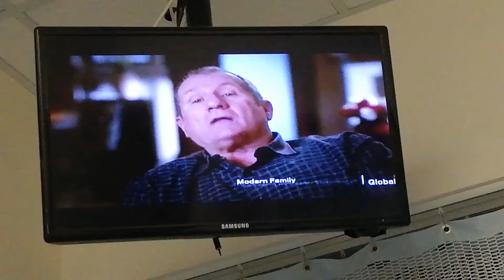GABRIELLE CARTERIS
BH90210